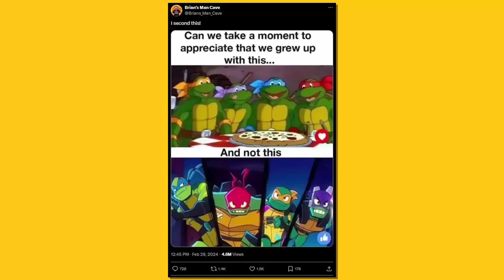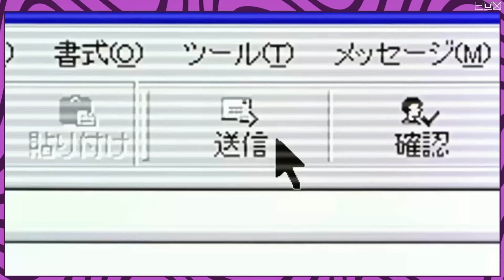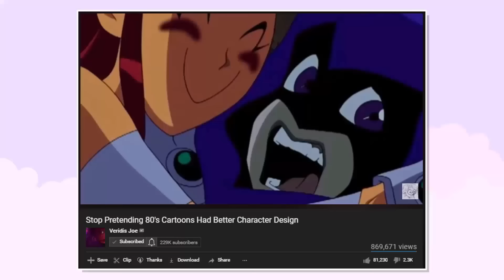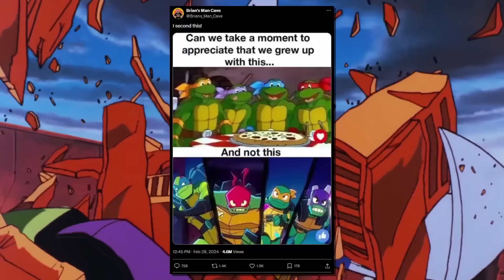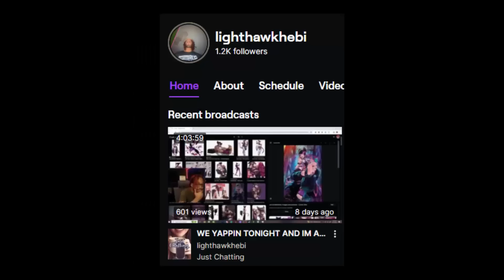Them 80’s Cartoons Weren't Much Better Like Y'all Think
new cartoon bad old good